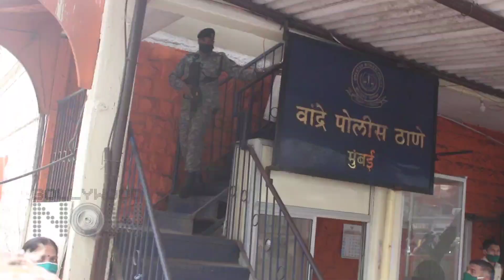Kangana Ranaut Speaks To Media At Mumbai Airport After Recording Statement With Mumbai Police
Kangana Ranaut leaves Mumbai after recording her statement at Mumbai's Bandra Police stn. On her departure at the airport she spoke to the media regarding her statement to the police. Watch the video.

Reporter & Editor:  Abhishek Haldar